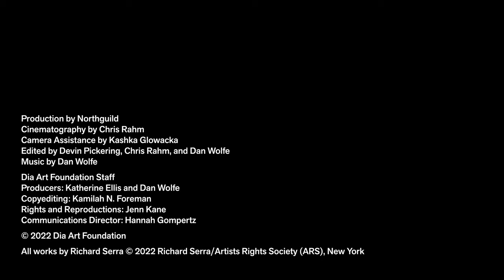Richard Serra On View at Dia Beacon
Richard Serra has consistently and rigorously probed issues fundamental to sculpture over a career now spanning nearly six decades. In the late 1960s he introduced “process” into his sculptural practice by making explicit the means of his production. Between 1967 and 1968 Serra penned a list of transitive verbs, which he applied to new and innovative materials to make sculptures. Serra’s Scatter Piece (1968) is an example of this, consisting of rubber strips randomly distributed throughout the gallery. Serra’s work is on long-term view across five galleries at Dia Beacon.

Throughout his career, Serra’s work engaged with “ways of relating movement to material and space.” These concerns remained central to the steel sculptures he made in the 1990s and early 2000s. Ranging from Elevation Wedge (2001), a ramp that subtly inclines the floor of the gallery, to his monumental Torqued Ellipses series, these large installations of contorted steel plates elaborate concerns with orientation and movement, destabilizing our experience of space as we attempt to comprehend each sculptural volume. They are part of Serra’s investigation into the embodied experience of perception.

Support provided by Bloomberg Philanthropies
Production by Northguild
Cinematography by Chris Rahm
Camera Assistance by Kashka Glowacka
Edited by Devin Pickering, Chris Rahm, and Dan Wolfe
Dia Art Foundation Staff
Producers: Katherine Ellis and Dan Wolfe
Copyediting: Kamilah N. Foreman
Rights and Reproductions: Jenn Kane
Communications Director: Hannah Gompertz